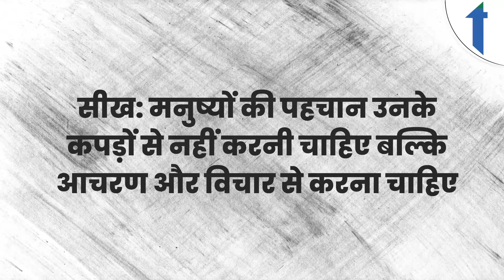Swami Vivekanand जी का रोचक किस्सा | LIFE OF SWAMI VIVEKANANDA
एक बार स्वामी विवेकानंद के एक विदेशी मित्र ने जब उनके गुरु से मिलने की इच्छा जतायी तो रामकृष्ण परमहंस से मिलने के बाद वह मित्र उनके पहनावे पर कमेंट कर दिया और कहा कि आप जैसे व्यक्तित्व का चरित्र निर्माण करने वाले यह कैसे गुरु है जिन्हें कपड़े पहनने का भी ढंग नहीं है. तब स्वामी विवेकानंद जी ने विनम्रता से कहा- आपके देश में चरित्र का निर्माण दर्जी करता होगा लेकिन हमारे भारत में चरित्र का निर्माण आचार-विचार से होते है.

सीख: मनुष्यों की पहचान उनके कपड़ों से नहीं करनी चाहिए बल्कि आचरण और विचार से करना चाहिए.

सामना करो अपने डर का
एक बार बनारस में एक मंदिर से निकलते हुए विवेकानंद को बहुत सारे बंदरों ने घेर लिया। वे खुद को बचाने के लिए भागने लगे, लेकिन बंदर उनका पीछा नहीं छोड़ रहे थे। पास खड़े एक वृद्ध संन्यासी ने उनसे कहा, ‘रुको और उनका सामना करो!’ विवेकानंद तुरंत पलटे और बंदरों की तरफ बढऩे लगे। उनके इस रवैये से सारे बंदर भाग गए। इस घटना से उन्होंने सीख ग्रहण की कि डर कर भागने की अपेक्षा मुसीबत का सामना करना चाहिए। कई सालों बाद उन्होंने एक संबोधन में कहा भी, ‘यदि कभी कोई चीज तुम्हें डराए तो उससे भागो मत। पलटो और सामना करो।